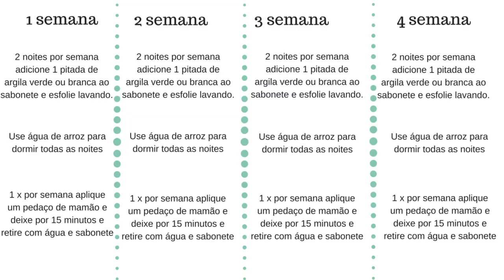Programa Pele Menos Grosseira - Dicas caseiras # 4